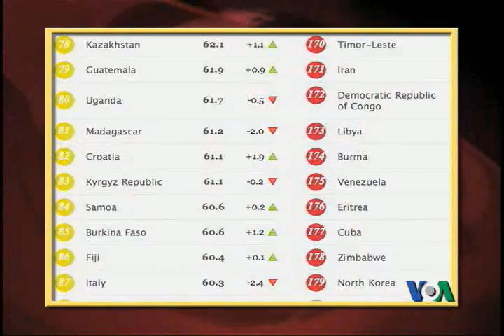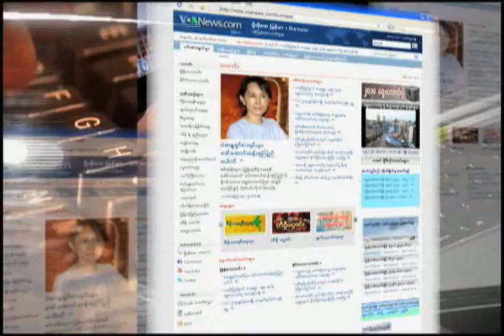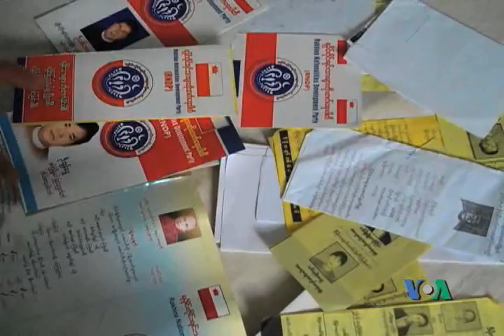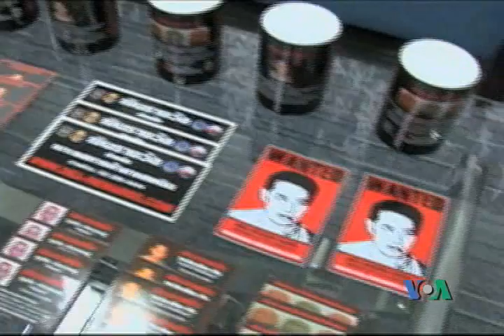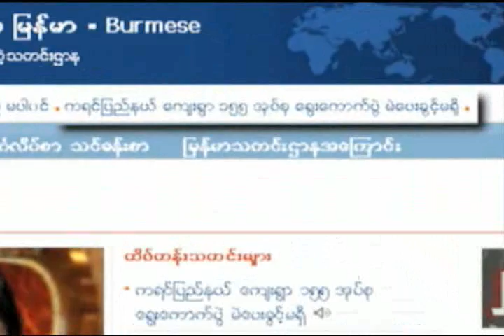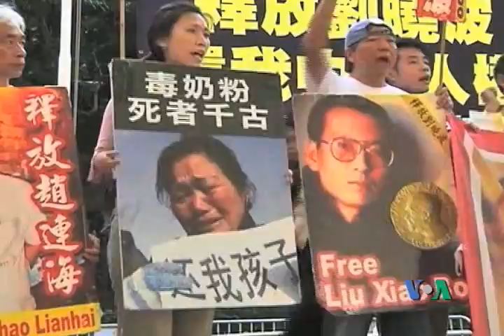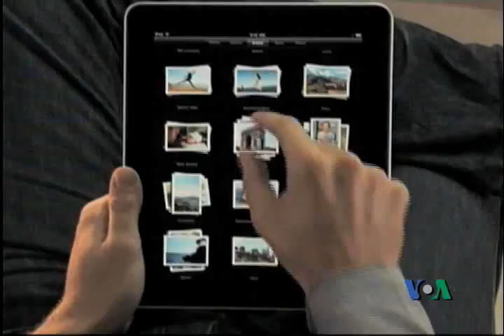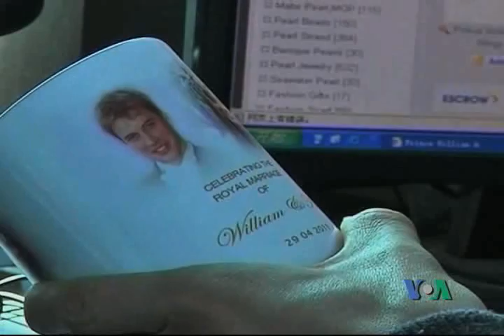VOA Burmese TV Magazine: Jan. Third Week 2011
News highlight - The military regime announces a new parliament will hold its first session on January 31, 2011; the Naypyidaw Court accepts the NLD's appeal appeal against the party dissolution; the 2011 Index of Economic Freedom report; Tucson, Arizona shooting and the memorial service; Haiti marks the one-year anniversary of the devastating earthquake; DEA & Thai authorities try to capture the drug lord Wei Hsueh Kang from Burma; State visit of China President Hu Jintao and US-China relation;  the Consumer Electronics Show 2011 in Las Vegas; and Upcoming England Royal wedding and Chinese sales rings.